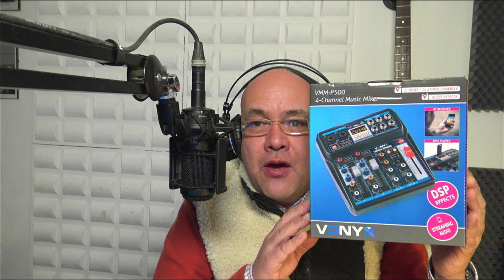Mixer barato com Bluetooth / USB / Interface / Efeitos - Vonyx VMM P-500 /PYLE PMC44TT. Vale a pena?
🎁 Gostei do vídeo e o canal merece um café! ☕
Obrigado!!!

✅ As Produções Balsâmicas, com Pedro Balse, trazem-te uam review de um mixer / mesa de mistura barata e cheia de recursos: Mixer / Interface / USB / Bluetooth / Efeitos. A questão é: será que vale a pena? Dá-nos o teu feedback!

▶️ Este vídeo

✔️  Introdução    00:12
✔️  Como é a Vonyx VMM P-500 / o que tem?    02:54
✔️  Como é a Vonyx P-500 como interface?   13:22
✔️  Vonyx como mixer / mesa de mistura   16:34
✔️  Feedback final   21:33

📌 Pedro Balse
- Licenciado em Ciências Musicais com pós graduação em ensino de música UNL - FCSH
- Prof. de Educação Musical / Música, do quadro do agrupamento Monte da lua, Sintra
- 26 anos de experiência/serviço no ensino público
- Há mais de 30 anos que componho e toco vários instrumentos
- Produzo, gravo e edito para mim e por encomenda

📌 PRODUÇÕES BALSÂMICAS
- Áudio
    - Equipamento - reviews
    - Tutoriais diversos
    - Teoria
- Música e cultura musical
- Podcast e equipamento
- Utilidades e dicas para músicos e criadores de conteúdo
- Tecnologia / multimédia - equipamentos, gadgets e software

▶️ Este vídeo responde a / fala de:

- Tudo sobre a Vonys VMM p-500
- Tudo sobre a Pyle PMX44T
- Tudo sobre a Stage 2MIX4XU
- Mesa mixer barato com bluetooth / USB / interface / fx efeitos
- Mesa barata para 2  micros para podcast para poder ligar no computador / PC - Laptop / Notebook?
- Mesa de som barata para live
- Mesa de som barata que fala interface